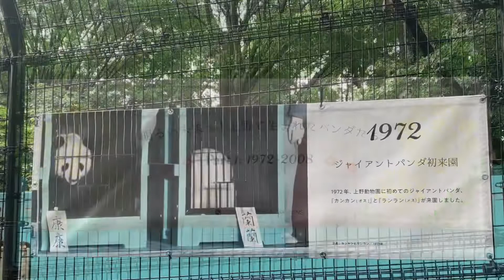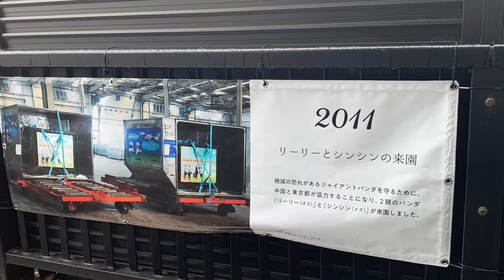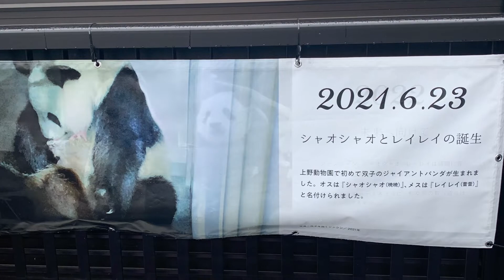上野動物園 シャンシャンの5歳記念のプリン食べて散歩して来た😊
夜勤明けで、タンブラーも欲しかったので来園😃
雨でも混んでて、70分待ちでした😅
タンブラーの販売日だったので、シャンシャンを見てからタンブラーの列に並びました😅